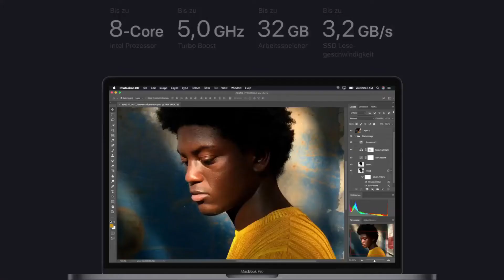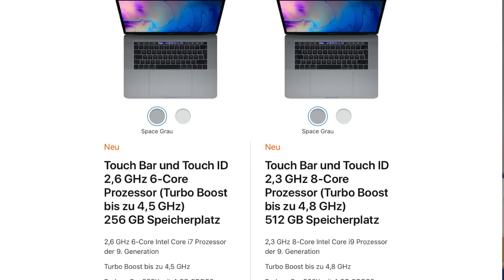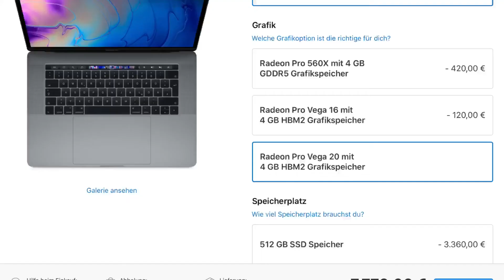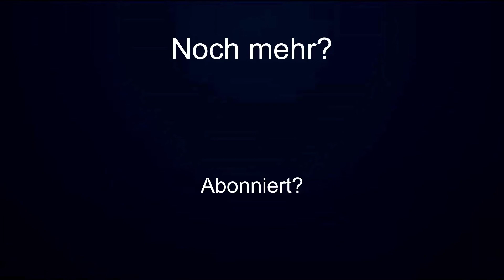MacBook Pro 2019 VORGESTELLT!!/Was können die neuen Laptops (Zusammenfassung)(deutsch)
Hey Leute.
Die neuen MacBook Pro‘s aus 2019 sind da. Ich habe natürlich direkt für euch recherchiert und erzähle euch in diesem Video, was die neuen und super teuren Rechner von Apple können.
Vorab: Es gibt einige Neuigkeiten.
Viel Spaß.